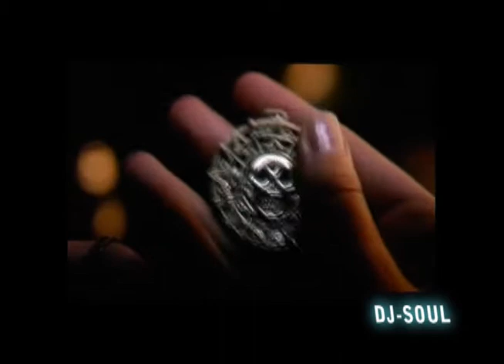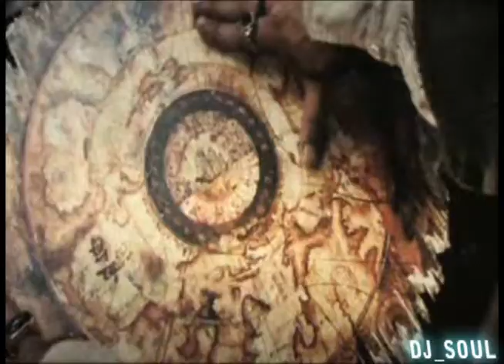MV-Pirates of the Caribbean- Gabriel and Dresden * Tracking Treasure *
Heres a a music video to all the recent Pirates of the Caribbean movie scenes. To a song called " Tracking Treasure " By the Artists Gabriel and Dresden.

As far as the video & song being put together and edited, Rights are to Me "Dj_Soul" Created on 8-2-2009.